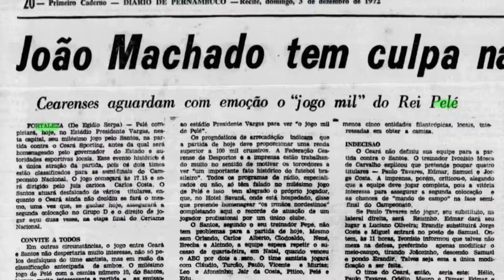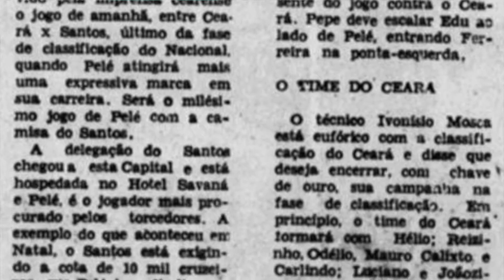Pelé no Ceará e “Novo” Passeio Público